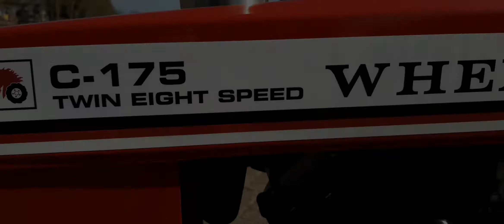Wheel Horse Reveal!!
Dit is m dan mn nieuwe zelf omgebouwde wheelhorse c-175

B&s vanquard 2 cilinder 18pk